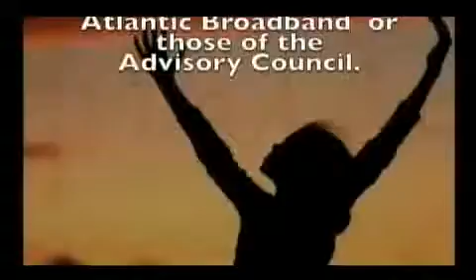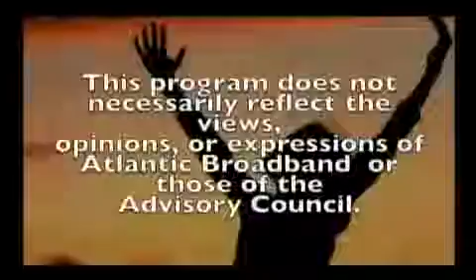Man with Difficult Background Finds Christ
One man's journey from a rough childhood to a walk with the LORD.